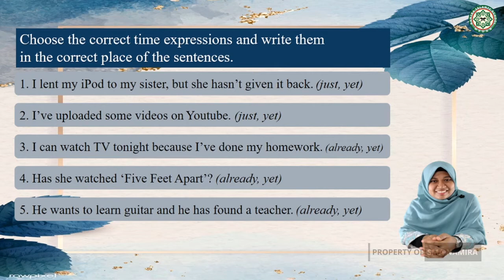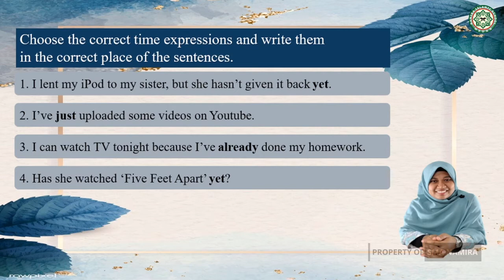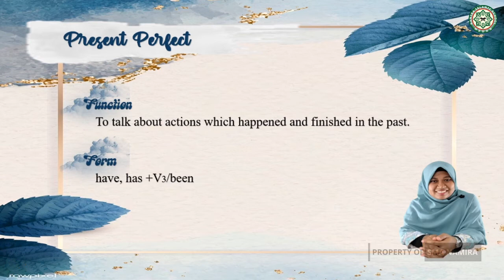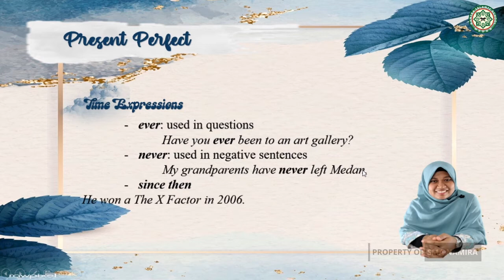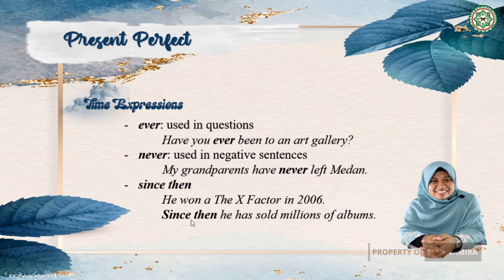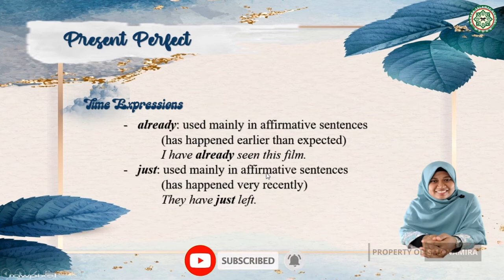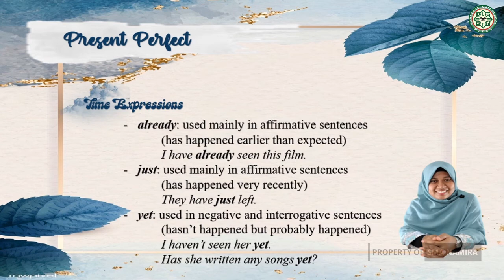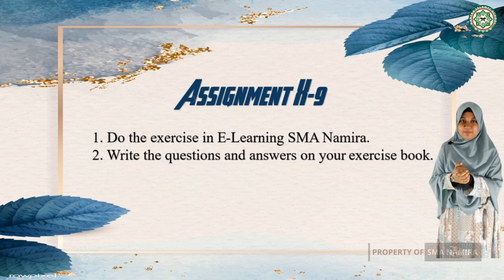"PRESENT PERFECT (WITH JUST, ALREADY, (NOT) YET, AND PAST SIMPLE)" BAHASA INGGRIS X PERTEMUAN 9